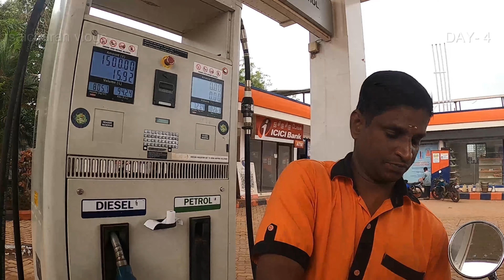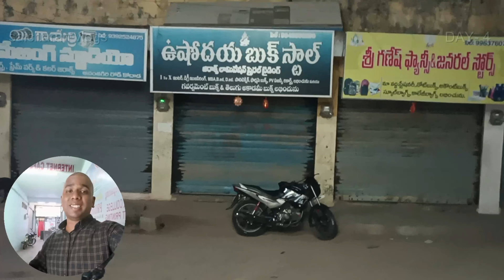Chennai to kodad 600kms Ride DAY- 4 saicharan vlogs